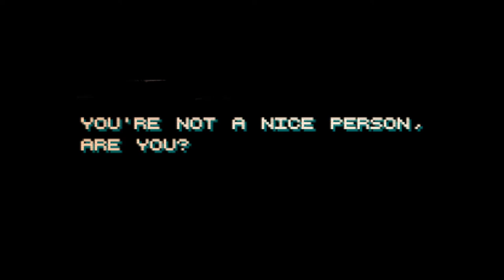[FREE] Drake x 21 Savage Type Beat "AK-47" (Prod. By Indie Plug)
👉 This beat is free for non-profit use only  (just give credit in the title)

Free Tekashi69/6ix9ine Type Beat
Free Nav Beat
Free Migos Type Beat
Free 21 Savage Type Beat
Free Rich The KId
Free Lil Uzi Vert
Free Playboi Carti Type Beat
Free Beat Instrumental